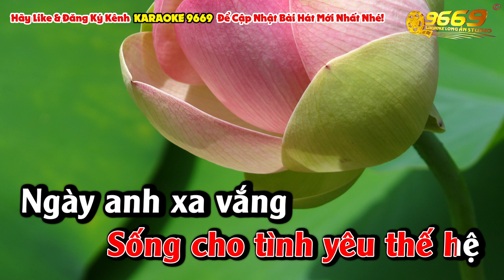Karaoke XA VẮNG Tone Nữ Nhạc Sống KLA | Karaoke 9669 Beat Chuẩn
Nhạc sĩ: Y VÂN
Ngày anh xa vắng
Em không trang điểm đợi chờ
Những đêm gió lạnh đầu hè
Khuê phòng phủ kín tâm tư
Nhìn từng hạt mưa sa
Thương đời biển sầu bao la
Để cho cành hoa héo khô
Lỡ cung ái ân xuân thì

Karaoke Tone Nam Nhạc Sống 2022 Âm thanh chuẩn chất lượng cao dễ hát nhất